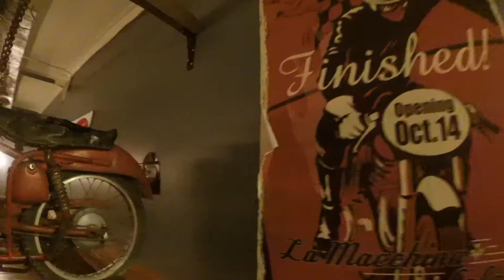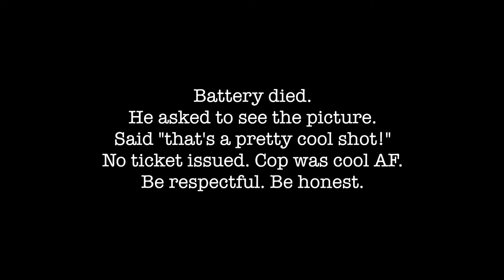DRILL | La Macchina | February 2017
Big news revealed on my cruise to La Macchina in Evanston, IL.

What I use:
GoPro 3+ Silver
Sena 20S
Sena GP10
Ram Mount for my phone:
Universal Large Phone Cradle
Short Arm
U Bolt
Givi Tank Bag
HJC Helmet
Leather Jacket
Ogio Mach 5 Backpack